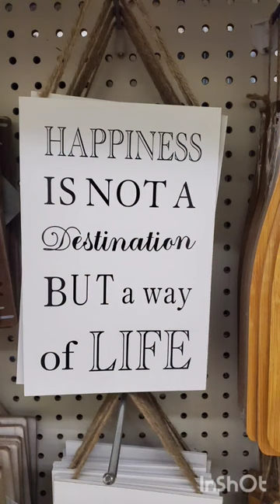DOLLAR TREE STAS THE WINE BAR HAS YOUR MOTHERS DAY GIFTS IN THE BAG FOR 1.25 WINE THEMED GIFT BASKET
DOLLAR TREE WINE BAR IS NOW OPEN